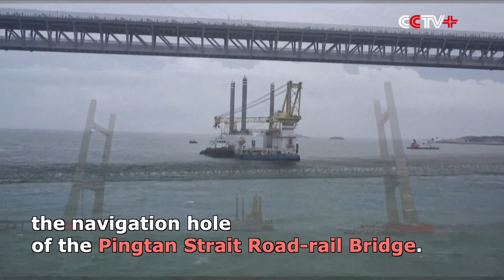Giant Offshore Platform Squeezes Under Bridge in East China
Engineers, tugboats and maritime authorities put their heads together to squeeze a large offshore platform through the navigation hole of the Pingtan Strait Road-rail Bridge in east China's Fujian Province on Sunday.